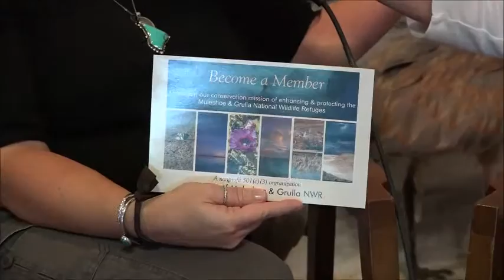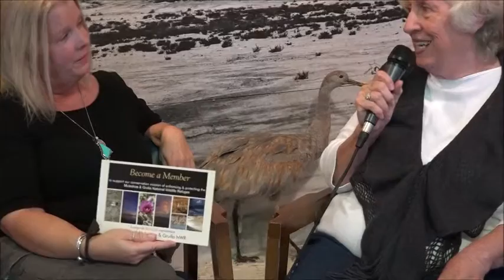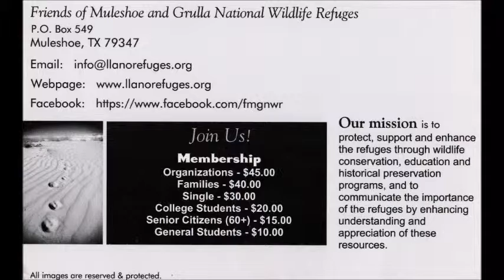Friends of the Muleshoe & Grulla National Wildlife Refuge